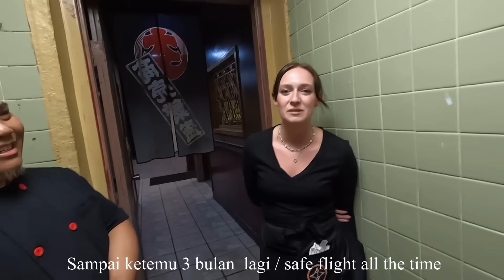SEDIH NYESEK DI HATI PAMITAN BULE MAMARIKA❗️CHEF DANCUK